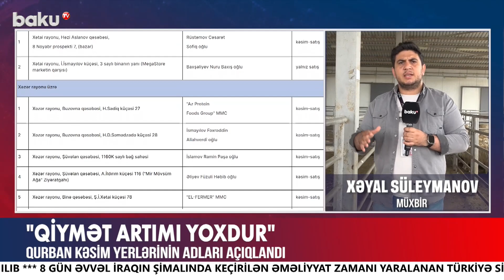FHN dənizdə batanlarla bağlı məlumat yaydı